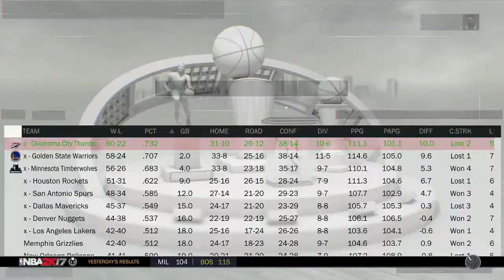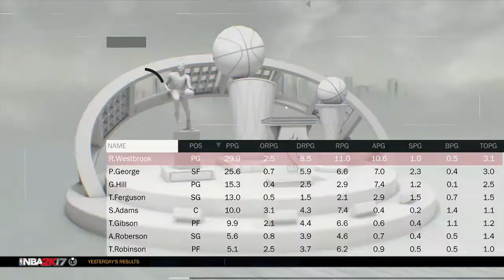WHAT A TEAM! | PAUL GEORGE ON THE OKLAHOMA CITY THUNDER! - NBA 2K17 MYLEAGUE | NBA 2K17 SIMULATION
Another simulation, this time Paul George on the Oklahoma City Thunder!